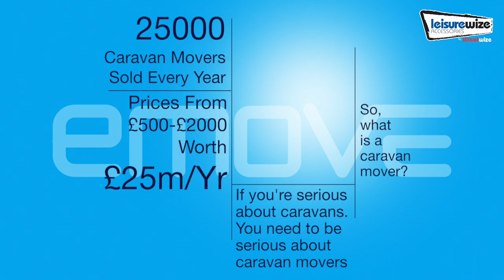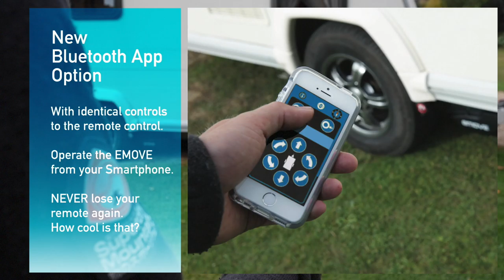EMOVE - The future of Caravan Movers is here! - Retailers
EMOVE - A range of FULL Electric & Easy Wind Engage caravan movers. With intelligent remote control engage feature, and now there's even an APP to use your smartphone - How cool is that!